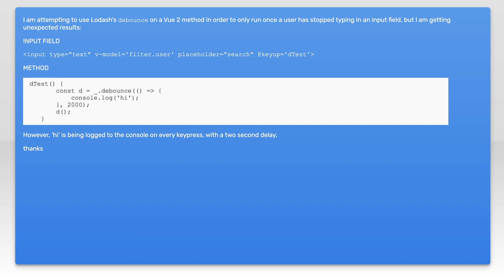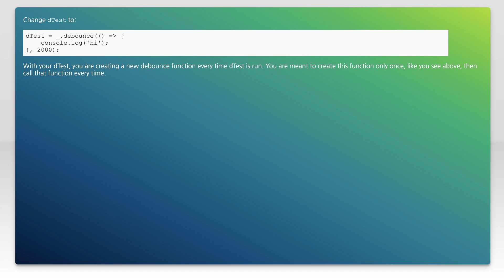Debouncing a Vue Component method with Lodash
vue.js: Debouncing a Vue Component method with Lodash

Related to: vue.js, lodash, vuejs2